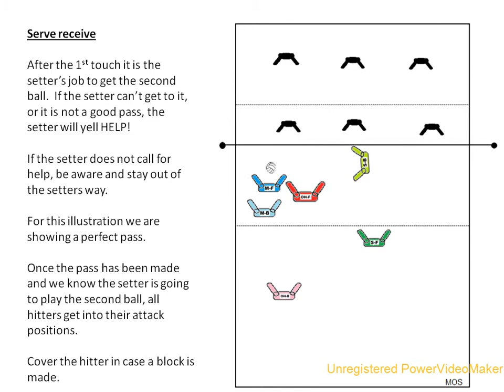6 2 MOS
Serve, serve receive, and coverage for 6-2 offense in MOS rotation.